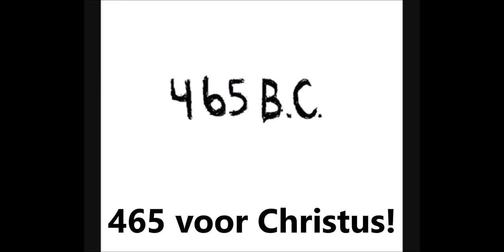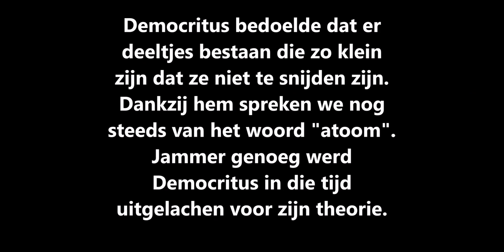Chemie - 3TW - Het atoommodel van Democritus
In dit grappig filmpje kom je te weten wat Democritus zei over een atoom. Hij was de eerste die een atoom beschreef.